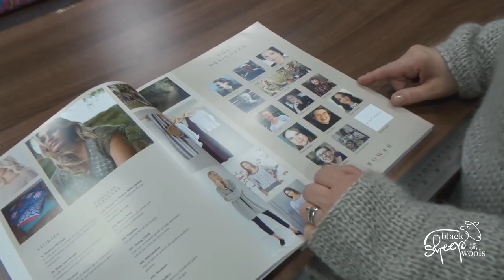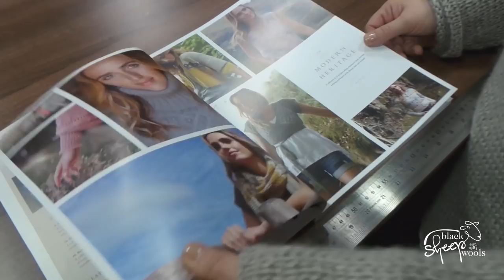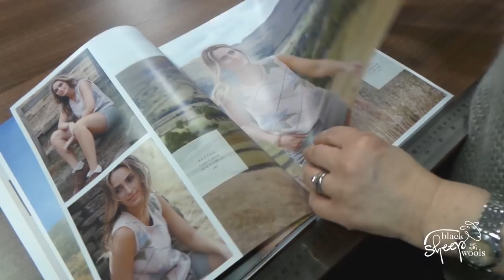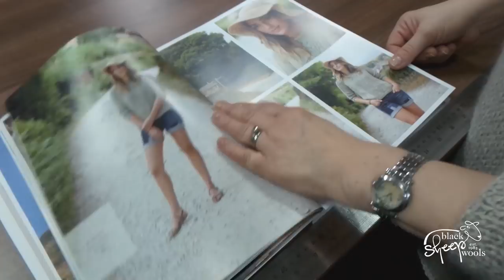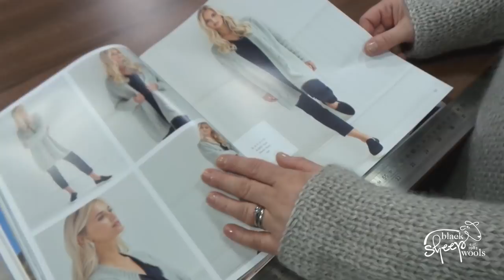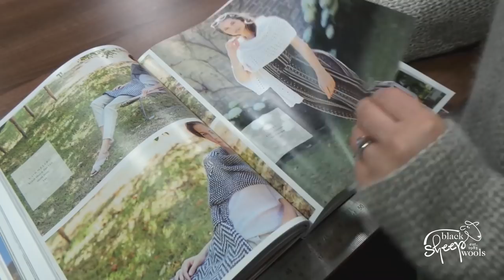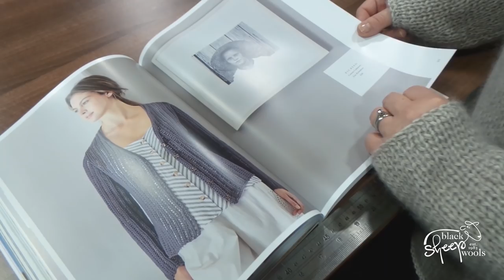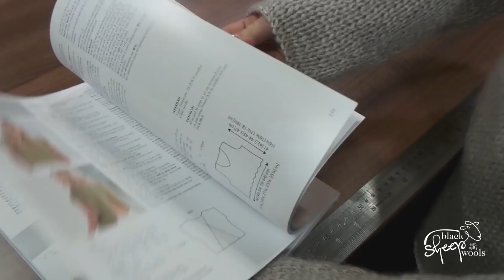Rowan Magazine 65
Sara takes a look inside Rowan Magazine 65. Take a look into spring summer 2019 and start planning your next knitting and crochet projects.